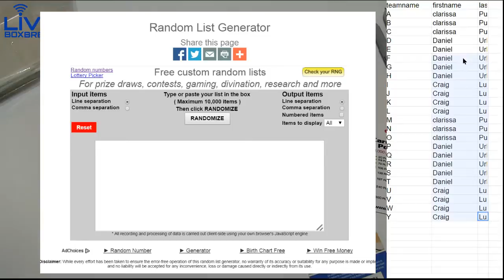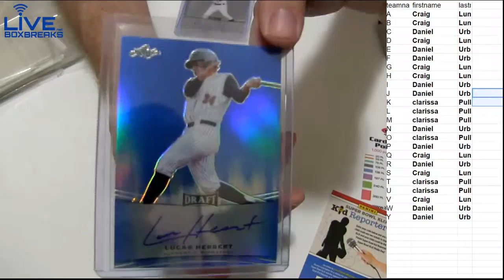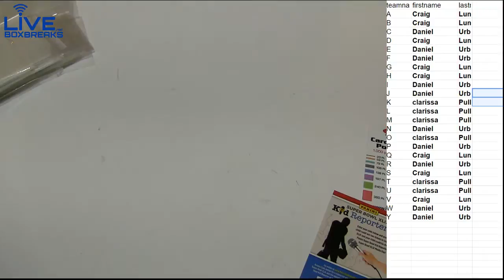2015 Metal #6 LBB